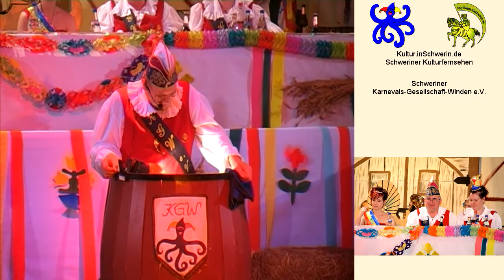Karneval Schwerin 2010 Teil 10 / 31 Schweriner Karnevalsgesellschaft Winden